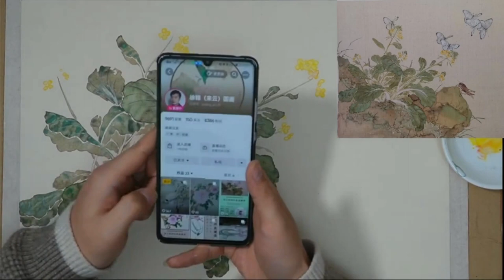第3課_學畫花鳥基礎篇_Lesson 3_The Basics of Painting Flowers and Birds_有字幕 (With subtitles)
课程内容 : 没骨《百财图》
Course Content : Hundred Fortunes on Boneless Bone